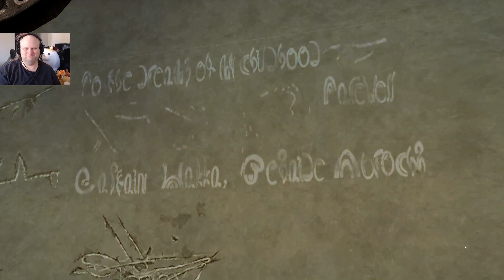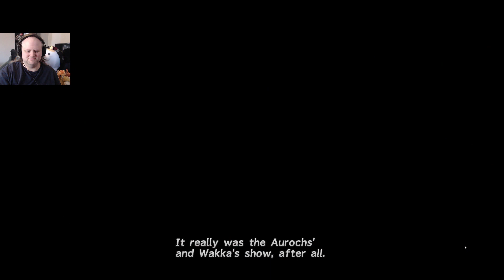BLITZBALL!!! | Final Fantasy X #11 | Kale Plays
GOOOOOOOOOOOOOAAAAAAAALLL!!!